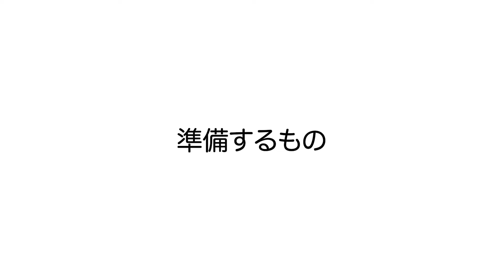下準備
鯛の捌き方の説明動画です。初心者の方でも捌けるように道具は100円均一で揃えてます。